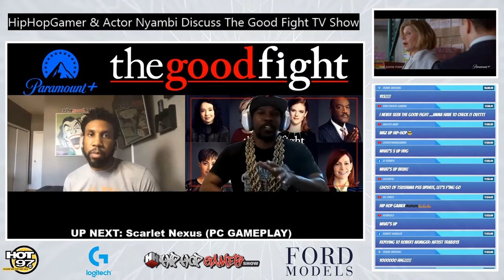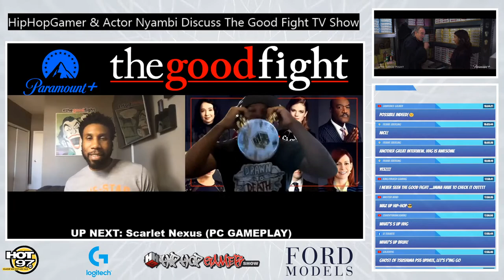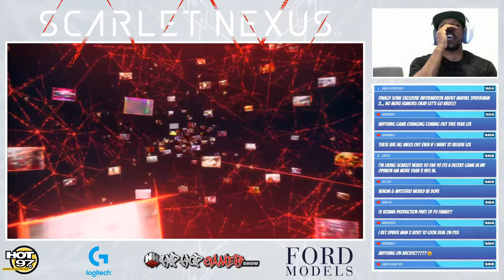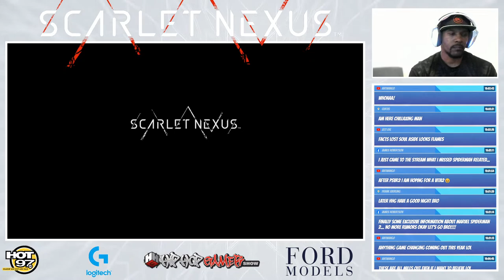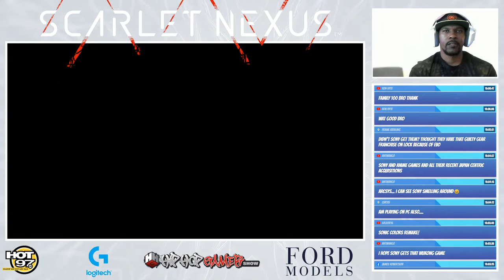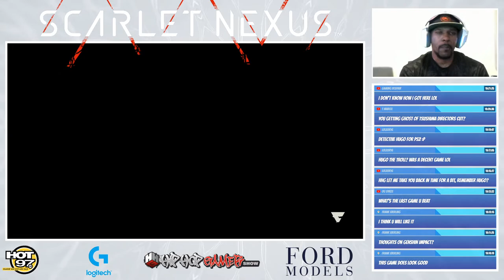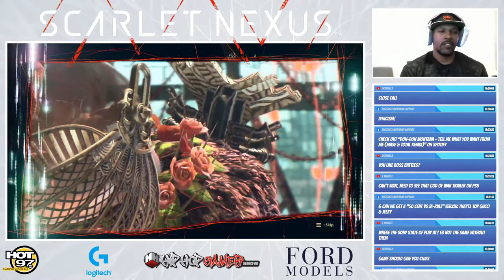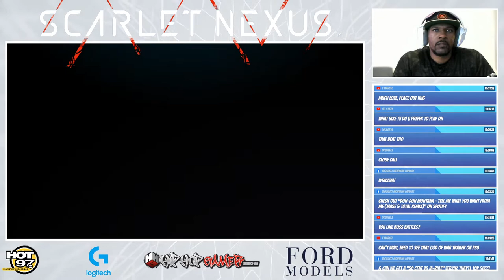SPIDER-MAN 2 PS5 Tech Info | Scarlet Nexus Gameplay | Nyambi Interview The Good Fight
On Today's Episode Special Guest Actor Nyambi from the tv show THE GOOD FIGHT on Paramount Plus is here to discuss his role on the new upcoming season and he's a gamer for real.

Scarlet Nexus Gameplay that you don't wanna miss.

Plus New Info On Spider-Man 2 and the tech that will push the PS5 to a whole new level